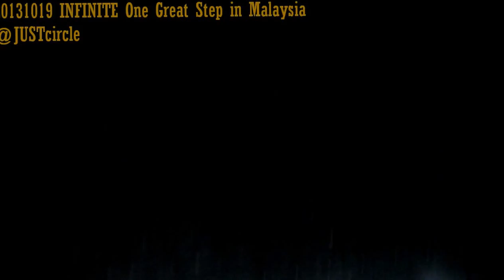[Fancam] 131019 VCR & Opening - INFINITE OGS in Malaysia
The security so strict.. I managed to fancam a few songs.
And sorry for my shaking par & sound..
I was rest my camera at my seat (hand rest).Tried sneak and fancaming. So, it's hard to focus. huhuhu!